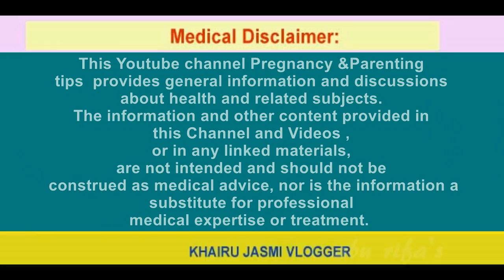സ്പേം friendly ലൂബ്രിക്കന്റ് വീട്ടില്‍ തന്നെ ഉണ്ടാക്കാം ..trying to get pregnant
Friends today in this video I will give you information about PH Level of our body -and how affect acidity to getting pregnancy